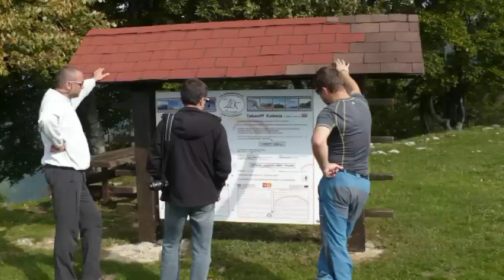paragliding kobala 2010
Marny warun na latanie.